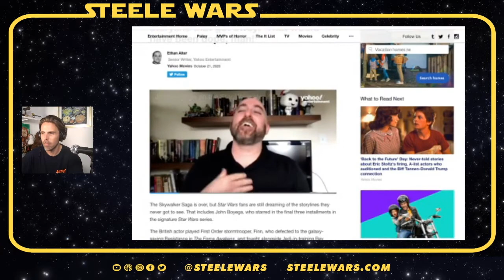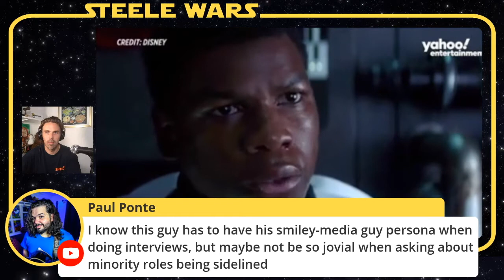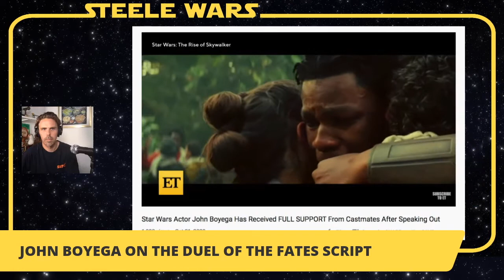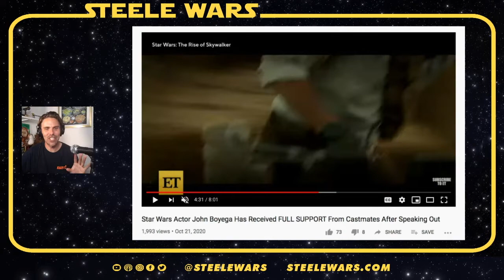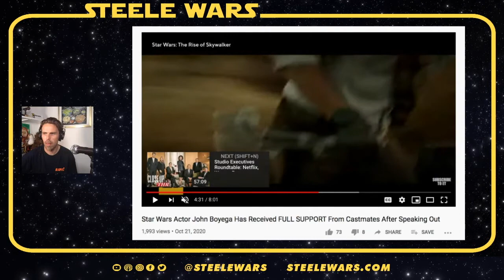John Boyega Talks Colin Trevorrow's Star Wars 9 Plot!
Listen to the award winning SteeleWars StarWars podcast...